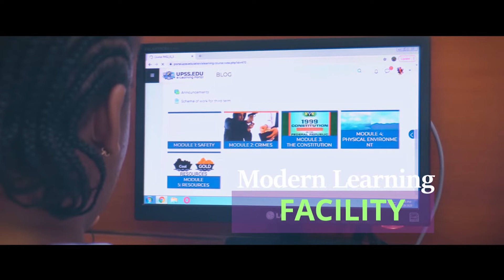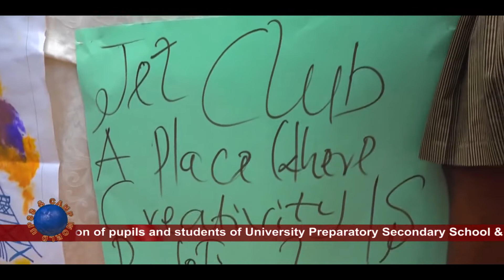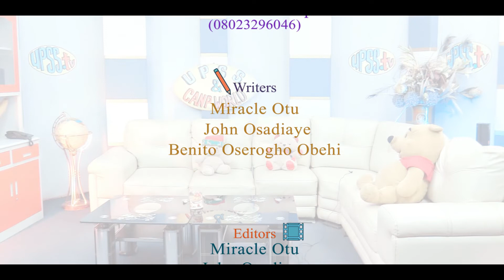UPSS & CANP WORLD (Knock Knock event for 2021/2022 academic year)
UPSS and CANP WORLD is a franchise of The University Preparatory Secondary School, Nigeria

You can catch all-new episodes of the show, UPSS & CANP WORLD on ITV Benin, Sundays 5:30 GMT +1